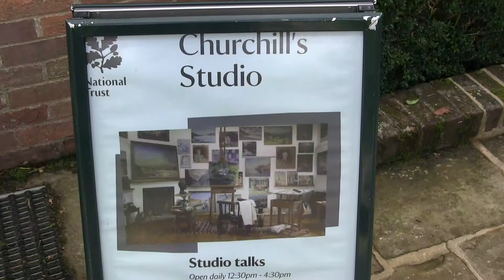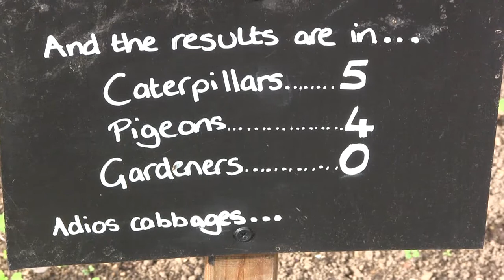Chartwell with John Cull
John Cull visits Chartwell home of Sir Winston Churchill